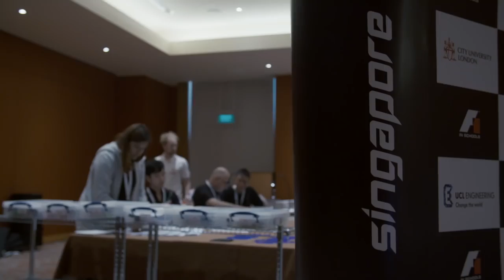F1 in Schools India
F1 in Schools India - "The Beginning" - Introducing F1 in schools now in India! 1st of its kind STEM based challenge,  F1 in Schools is a not-for-profit multi-disciplinary challenge in which teams of students aged 9 to 19 deploy CAD/CAM software to collaborate, design, analyse, manufacture, test, and then race miniature gas powered balsa wood F1 cars.